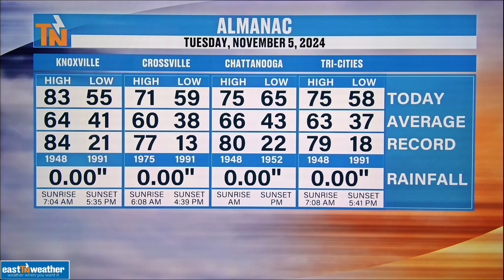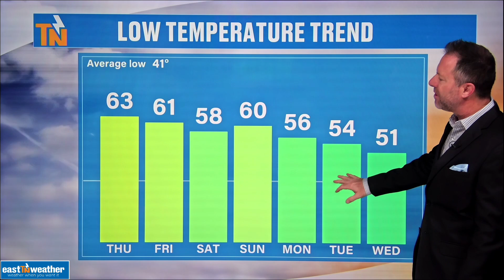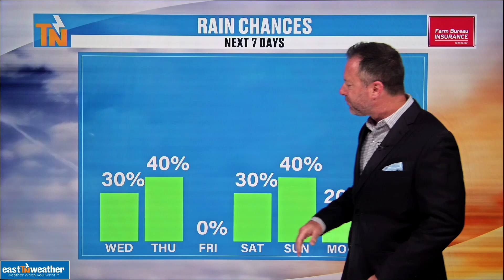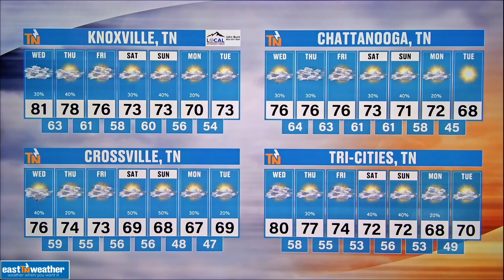6am - Wednesday, November 6, 2024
More clouds with a few stray showers through the day today. But, we are also looking at near record high temperatures.
RECORDS
Knoxville - 80 (2022)
Tri-Cities - 84 (2022)
Chattanooga 81 (2015)